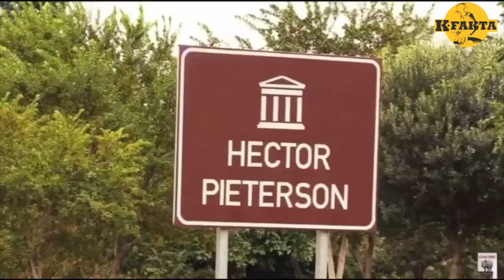BPM - SJAVA Special Video Mix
Beats Per Mondays
Monday 15/04/2019 Edition came a bit late due to some technical issues but its here never the less... Enjoy this special feature of SJAVA South African award-winning recording artist and actor from Johannesburg, South Africa. He is currently signed to Ambitiouz Entertainment.